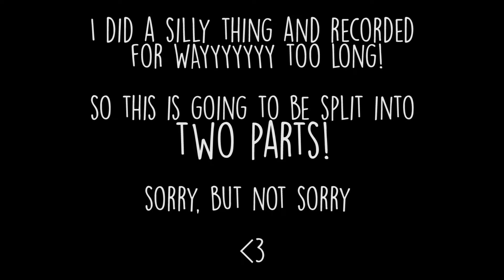Ohh That Sounds Fancy! | Cities: Skylines| Episode 4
My city is growing! I'm so proud! Soon my town will be big enough to take over the land! But only if I can find a way to clean up my sewerage...